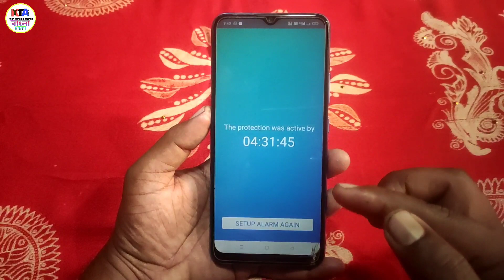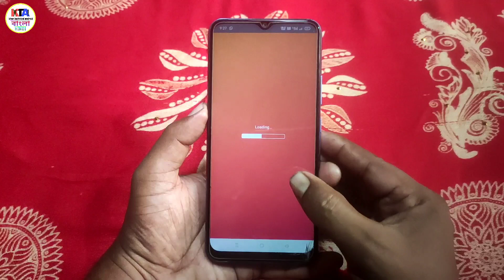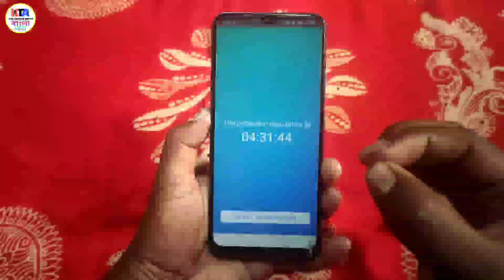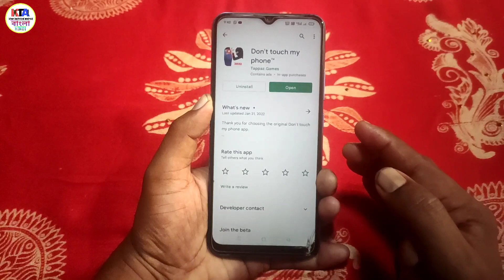ফোন চুরি হওয়া তো দূরের কথা হাত দিলেই ধরা পড়বে 100% গ্যারান্টি || By Android Tips & Tricks